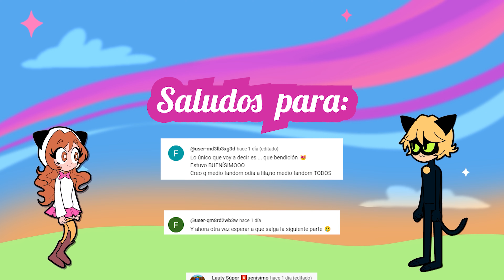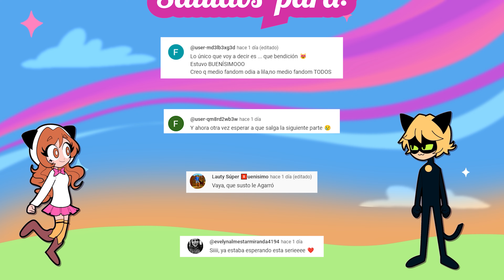CORAZÓN ROTO - NO ESPERÉ ESO DE TI🌹 Espina de Rosas (33) | Miraculous Ladybug Comic Fandub Español.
CORAZÓN ROTO - NO ESPERÉ ESO DE TI🌹 Espina de Rosas (33) | Miraculous Ladybug Comic Fandub Español. Este es un comic de Miraculous ladybug donde Felix esta teniendo una conversacion privada con su Madre y ella le revela lo que siempre estuvieron planeando desde un principio, quitarle el Trono a Marinette para la seguridad del reino, Marinette escucha la peor parte de la conversacion y se va llorando, mientras tanto Felix no se da cuenta de esto y le reclama a su mama sobre Marinette ya que ella ha demostrado ser lo suficientemente capaz y madura para gobernar lo que hace que su madre se enfuerezca aun mas.
Espina de Rosas 33

[Support ExoNova]